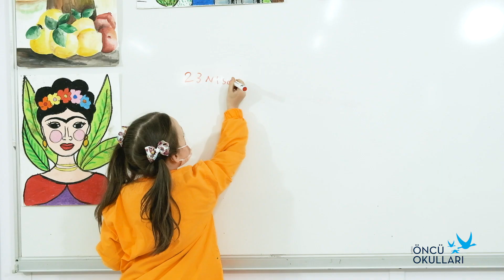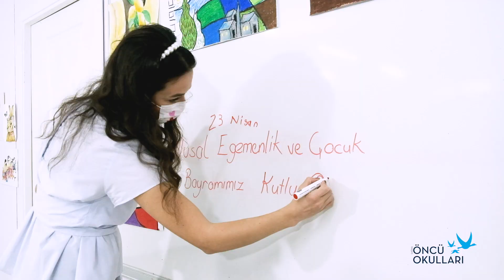23 NİSAN ULUSAL EGEMENLİK VE ÇOCUK BAYRAMI